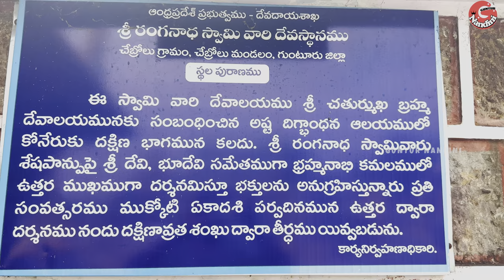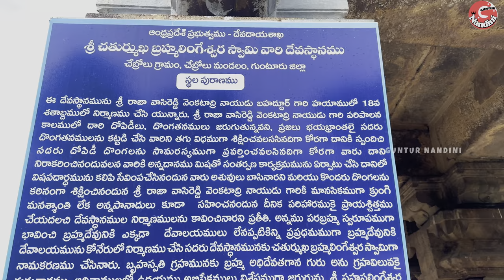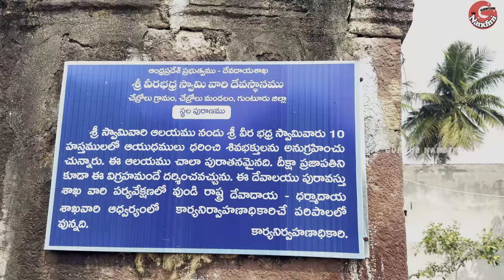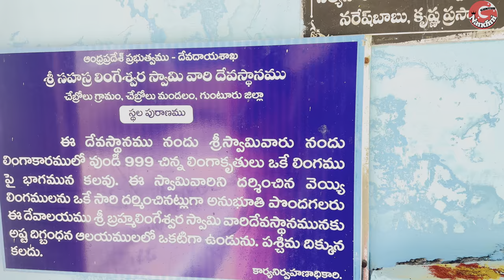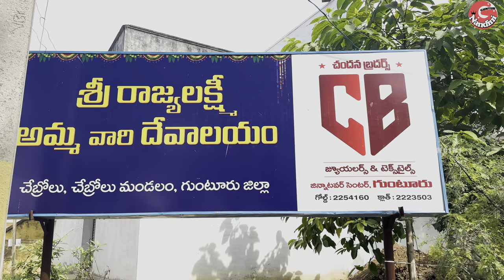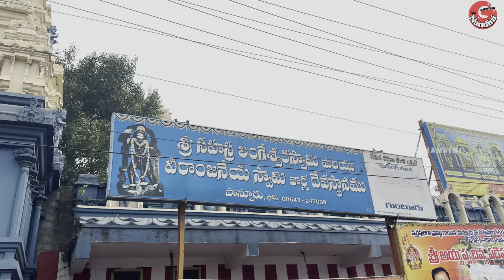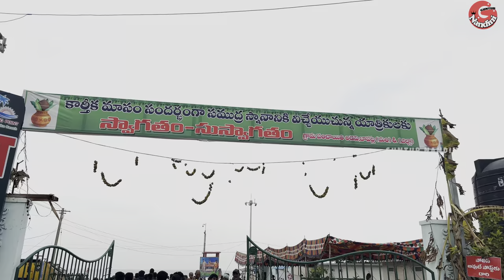Suryalanka Beach Bapatla | Guntur to Suryalanka One day trip plan 😍 - Guntur Nandini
Address
Click here for location

Chebrolu shivalayam temple address and location

5GWG+FQ4, Chebrolu, Andhra Pradesh 522212

Sri Chaturmukha Brahma Lingeshwara Devalayam
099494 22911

Travel by bus or car or bike
U can plan with friends or family
Plan with home made food for one day trip
I covered best places while going to Suryalanka
Chebrolu shivalayam

Chebrolu is a village in Guntur district of the Indian state of Andhra Pradesh. It is the headquarters of Chebrolu mandal in Tenali revenue division.It was once a Buddhist site and territorial capital of Kakatiya dynasty.The Archaeological excavations revealed Buddhist artefacts of Satavahana and Ikshavaku period.

During the Satavahana dynasty, it was referred as Tambrapuri.Chattúrmukhapuram is the other name, which translates to the city facing the four points of the compass and was coined by Raja Vasireddy Venkatadri Naidu, a zamindar of Chintapalle.

In 2019, a Sanskrit language inscription dated to the reign of the Satavahana king Vijaya (c. 3rd century) was found during the restoration of the local Bheemeswara temple. The inscription records the construction activities related to a Saptamatrika temple at Tambrape - an ancient name for Chebrolu.Several temples were built during the reign of Chalukya king Bhima (892-922 AD).It was also a place where several inscriptions of Cholas like Velanadu Chodas were found. Satyashraya of Eastern Chalukyas sent an army by his general Baya Nambi to seize of the areas of Chalukya Cholas. The general entered Vengi from the south, reduced the forts of Dharanikota and Yanamadala to ashes and established himself at Chebrolu. Vasireddy Venkatadri Nayudu built Chaturmukha Brahma Temple at Chebrolu and strengthened other temples.The famous Nageswara Swamy Temple and Galigopuram were built by Devabhaktuni brothers Kanttanna and Murthanna. Chebrolu has the only Jewish Synagogue in Andhra Pradesh dedicated to the Children of Yacob.An inscription by Jayapa mentions a Jain temple of Ananta Jina to which he made grants in 1213 AD.

Archaeological excavations

A large horde of Satavahana coins were found in Chebrolu. The coins bore the ship figure with two masts.The inscription of Jayapa on two pillars in front of the Gopuram of Nageswara Temple (1231 AD) describes the relation between Hunas and Southern kings. It refers to the Madra King Pancola and the Videha King Hammira, the Huna and the King of Kasi waiting at his door.

Suryalanka Beach or Bapatla Beach is a beach in Bapatla district of the Indian state of Andhra Pradesh. It is located approximately 9 kilometers from Bapatla Bhavanarayana Swamy Temple and 50 miles south of Guntur City. It is located in the Bay of Bengal. The place has many resorts close to the beach.